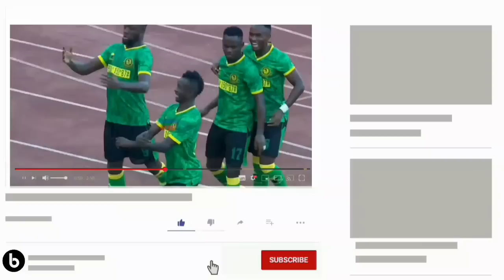DUUH.!HII HAIJAWAI TOKEA TAZAMA MASHABIKI WA YANGA WALIVYO LIPOKEA KOMBE NYIE YANGA NI TIMU KUBWA